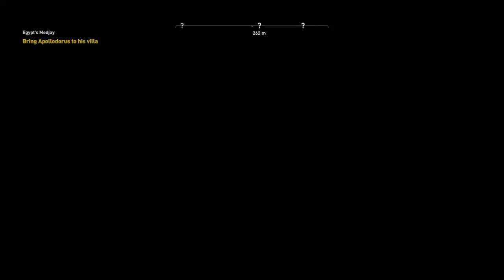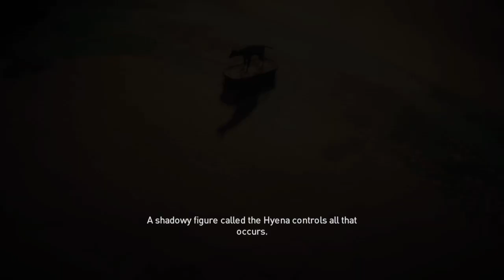Black panther assassin version #4